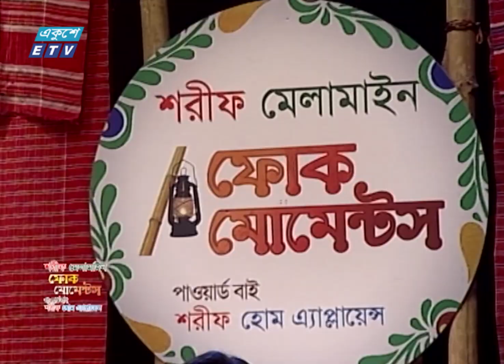Ki Maya Lagaila | কি মায়া লাগাইলা | Shafaly Sargom | Bangla Folk Song 2021 | ETV Music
গানের শিরোনাম/ ‍Song Title: Ki Maya Lagaila
শিল্পী/Singer:  Shafaly Sargom
প্রোগ্রামের নাম/Show Name: Folk Moment-64

গানের কথা/Song Lyrics:
কিবা যাদুমন্ত্র বলে পাগল বানাইলায়
কি মায়া লাগাইলায় রে বন্ধু
কি মায়া লাগাইলায়
কি মায়া লাগাইলায়

তারামিয়া চন্দ্র খেলে দুরেরই আসমানে
ফুল নিয়া খেলে ভ্রমর ফুলেরই বাগানে

তোমায় নিয়া প্রানে প্রানে খেলতে মনে চায়
কি মায়া লাগাইলায়
কি মায়া লাগাইলায়

বৃষ্টি নিয়া বরষা খেলে আষাঢ় শ্রাবণ মাসে
রোদ্র নিয়া সকাল খেলে শিশির ভেজা ঘাসে

তোমায় নিয়া চাই যে পাশে তুলিতে দোলনায়
কি মায়া লাগাইলায়

২০০০ সালের ১৪ই এপ্রিল এটি সম্প্রচার কার্যক্রম শুরু করে। টিভি চ্যানেলটির খবরে নতুনত্ব ও অভিনবত্ব থাকার কারণে দর্শকদের কাছে বিপুল জনপ্রিয়তা লাভ করে। দেশ বিদেশের সর্বশেষ খবর, নাটক, সিনেমা, ডকুমেন্টারিসহ নানা খবর ও বিনোদনমূলক অনুষ্ঠান প্রচারিত হয় একুশে টেলিভিশনে।